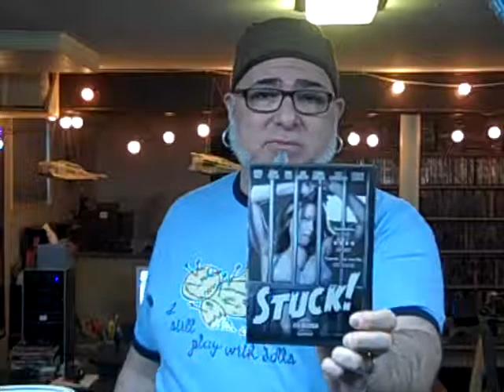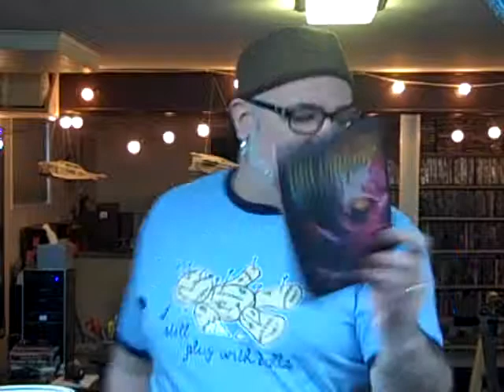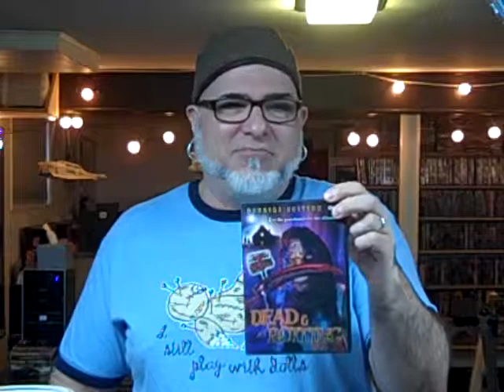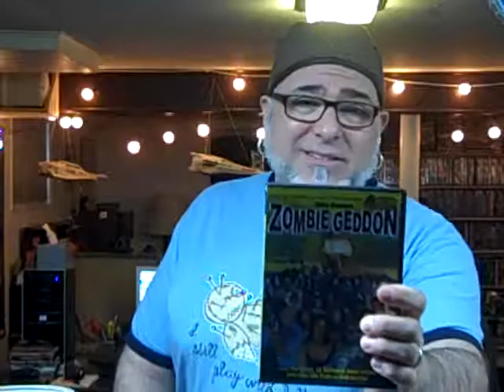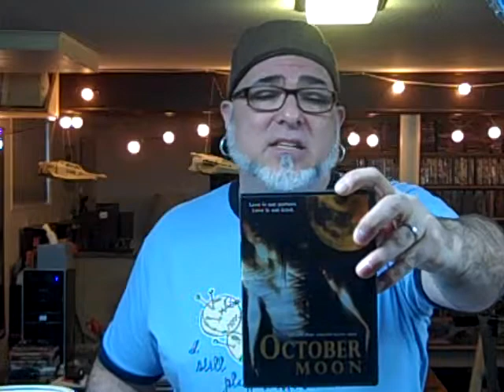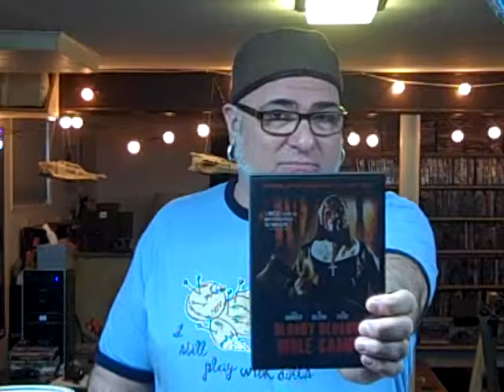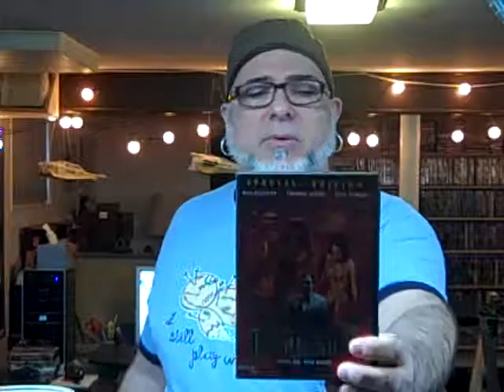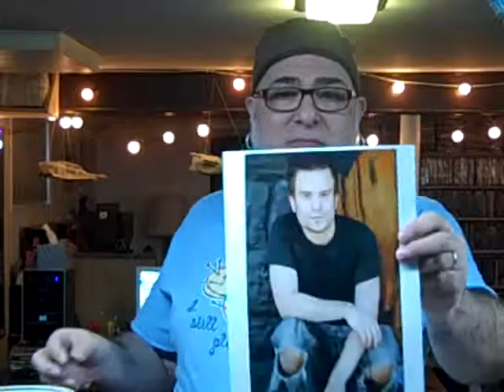The movies of scream king Jeff Dylan Graham